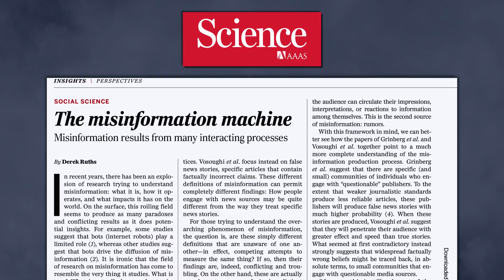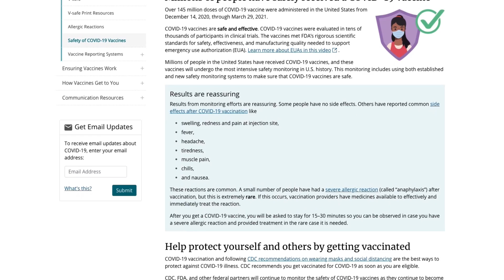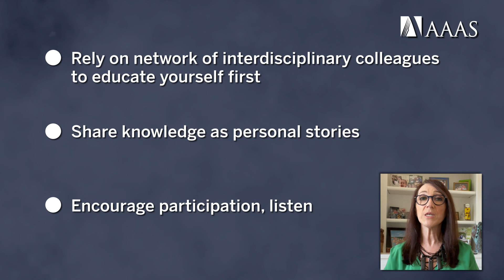Countering Science Misinformation: Maria Elena Bottazzi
Myths, false claims and reports of bad science can spread like wildfire on social media and by word of mouth, but scientists affiliated with AAAS programs are working strategically to combat science misinformation. In the video series “AAAS Voices: Countering Science Misinformation,” experts explain the challenges of misinformation on addressing timely topics such as climate change, technology and health, including the COVID-19 pandemic. Scientists share how they combat misinformation and offer strategies for how their fellow scientists can productively address and correct the inaccuracies they encounter.

Maria Elena Bottazzi is our first voice in the series. As a microbiologist who develops and tests vaccine prototypes for use against tropical and emerging diseases, Bottazzi understands the challenges of cutting through the noise to share accurate, easy-to-understand information about vaccine safety. Bottazzi, the associate dean of the National School of Tropical Medicine at Baylor College of Medicine, noted that to reach people who might be concerned about vaccine safety, a helpful tactic is demystifying the vaccine development process. Sharing evidence about the rigor of that process can help boost confidence in vaccine safety, Bottazzi said.

Bottazzi offered additional recommendations to her fellow scientists for avoiding and combating misinformation, some of which she honed as a 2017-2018 fellow in AAAS’ Leshner Leadership Institute for Public Engagement with Science, and sources for expert information about vaccines.

“It’s crucial for us to rapidly increase the efficiency of how we disseminate and reach and translate” useful information about vaccines – and about all science knowledge, said Bottazzi.